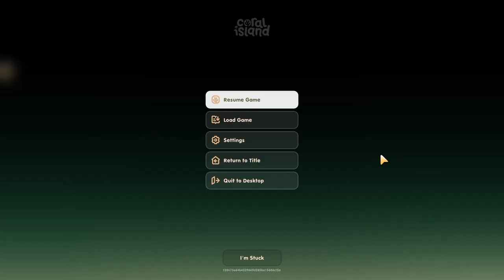The Goddess's Gift and the Cooking Altars - Coral Island - Episode 38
I have since figured out that the festivals have no effect on your town ranking. I saw countless sites and videos saying that the festivals effect the heritage part of the ranking. It does not! It only gives you merit points for the City Hall store.

For the items I need to complete the altars I talked about near the end of the video:

Sunflower Sea Star - 50 meters depth and only available in Spring/Summer
King Scallop - 50-60 meters depth and any season
Bat Wings - Bats spawn on Fire mines 11-40

You also don't need to upgrade the barn or coop for the next animals, the peafowl and pig.

Contents of this Video:

0:00 - Intro
0:20 - Tending Crops, Animals, Machines
3:50 - Collecting and Getting Upgraded Bug Net
14:30 - Diving 40-50m Orbs 13-15
29:00 - Tending Crops, Animals, Machines
33:45 - Collecting
37:52 - Luke 3-Heart Event Part 2
38:52 - Buying Cooking Tools/Appliances
39:52 - Cooking Basic/Advanced Cooking Altar Recipes
44:55 - Offers and Meeting the Goddess
49:20 - Diving 40-50m Orbs 16-18
1:03:00 - Outro